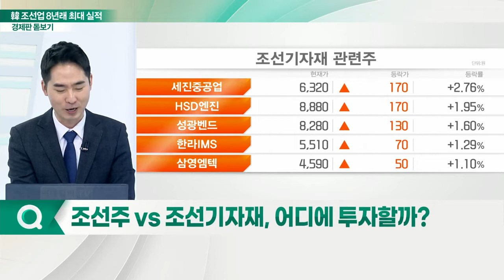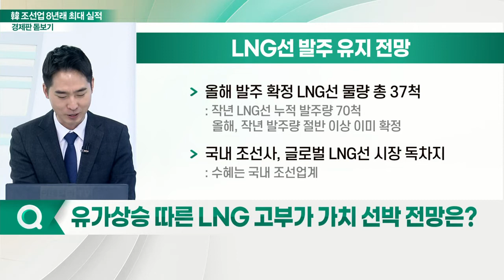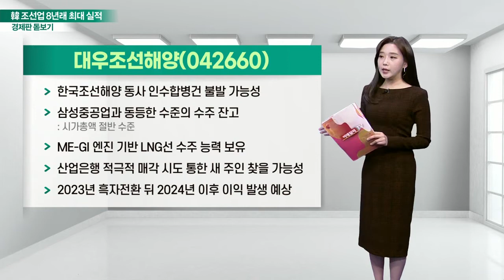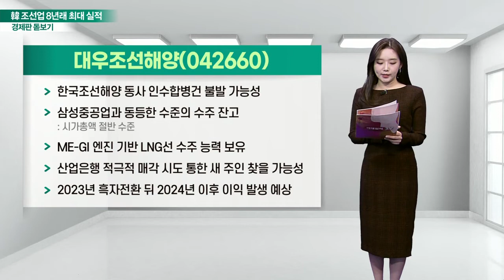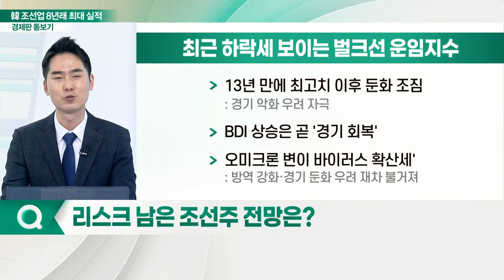한국조선해양(009540)... 韓 조선업 8년래 최대 실적... 2022년 조선주 전망은?_경제판 돋보기 (20220106)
Q. 한국 조선 발주 호황 현황은?
Q. 수주, 올해 실적으로 이어질까?
Q. 조선주 VS 조선기자재, 어디에 투자할까? 한국조선해양(009540)
Q. 유가 상승 따른 LNG 고부가 가치 선박 전망은?
Q. 2022년 경기민감주 전망은?
Q. 리스크 남은 조선주 전망은?